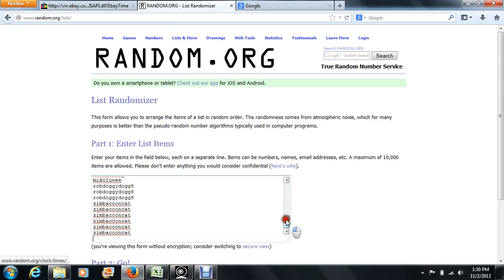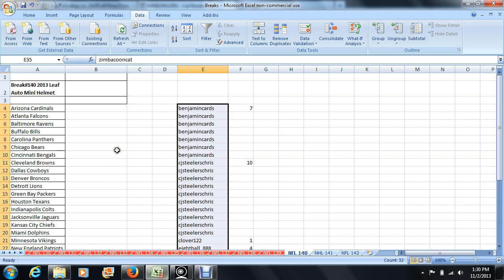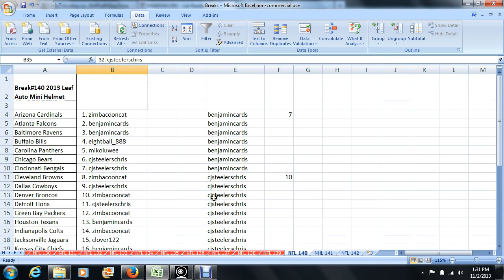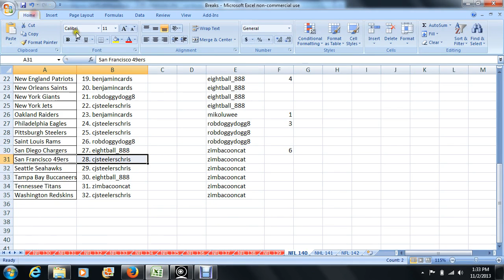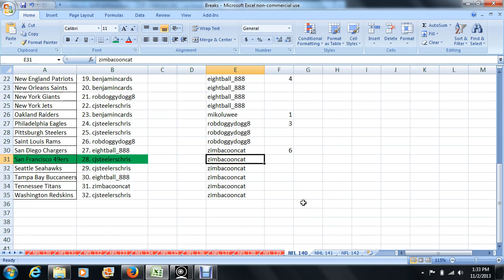1Box Break #140 -- 2013 Leaf Auto Mini Helmet